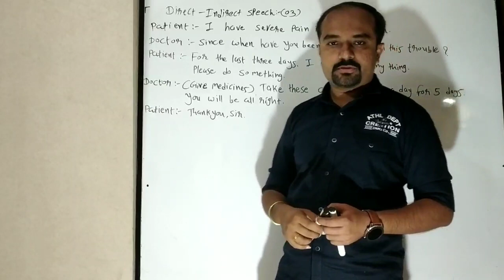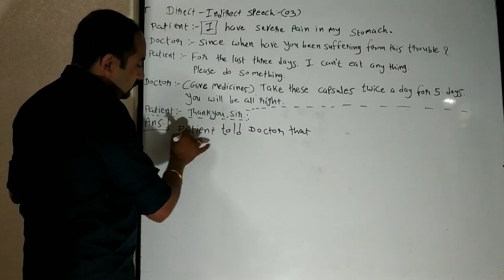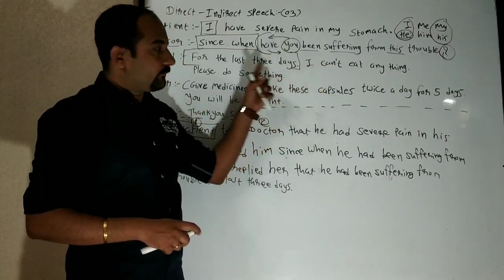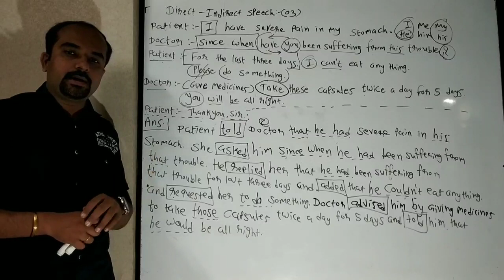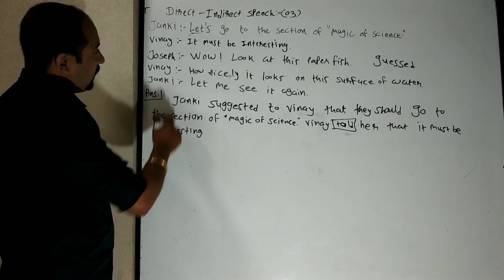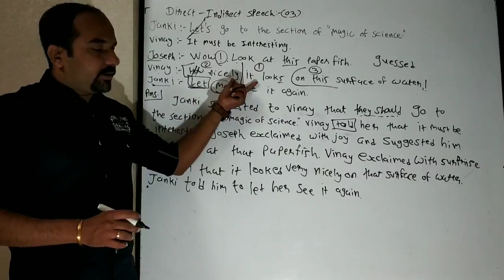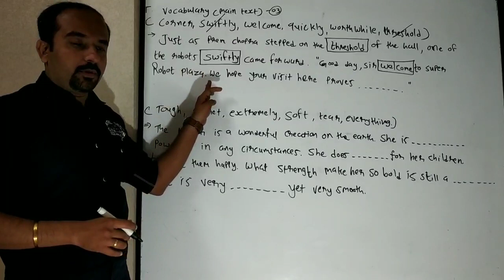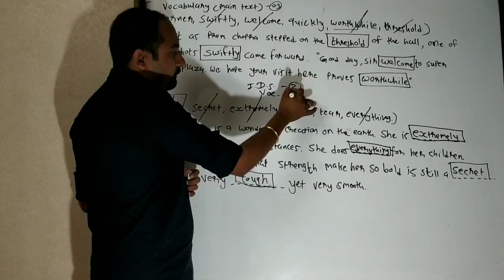10th English Quick Revision 2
Shree Gyanmanjari Secondary school By Harmit Sir 20 January, 2021